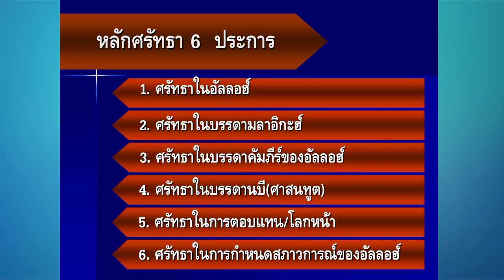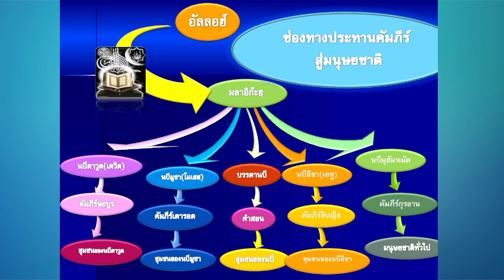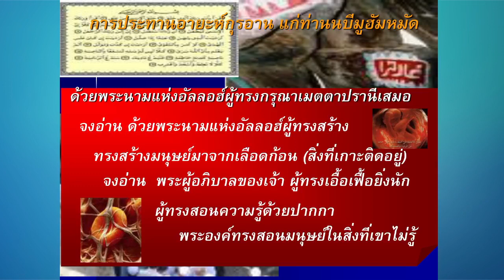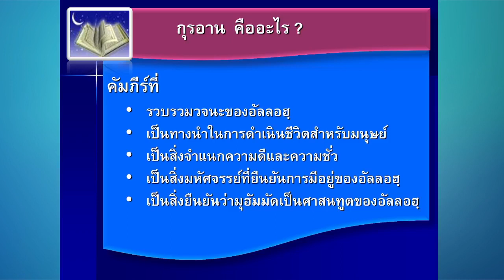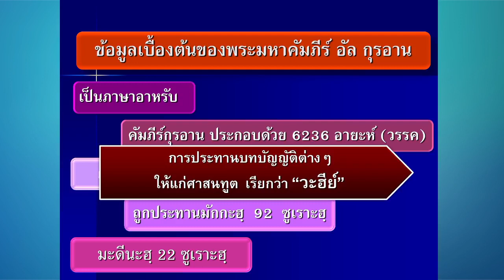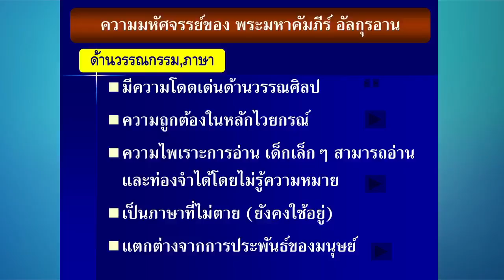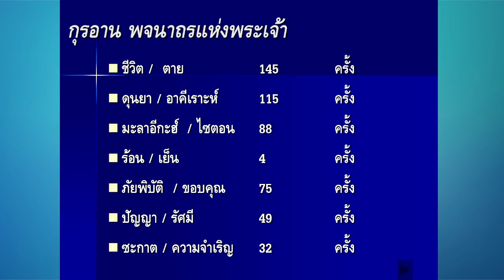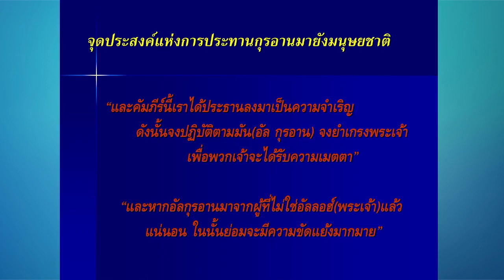LIVE : การศรัทธาในคัมภีร์อัลกุรอาน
LIVE : สัปดาห์ที่ 15
หัวข้อ "การศรัทธาในคัมภีร์อัลกุรอาน"
โดย อาจารย์บสุลัยมาน บุญชม
คัมภีร์อัลกุรอานเป็นพระวจนะของพระเจ้า
ที่ถูกประทานมายังมนุษยชาติ
ผ่านท่านนบีมุฮัมมัด
ดาว์นโหลดเอกสารประกอบการบรรยาย